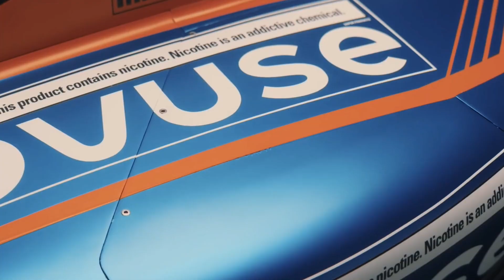🏁 Indycar 2021 - Blog da Indy ✅ Opinião - Previsão TOP 🔟 Pilotos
🏁 Precisamos de sua ajuda lá no Instagram! Nos siga!